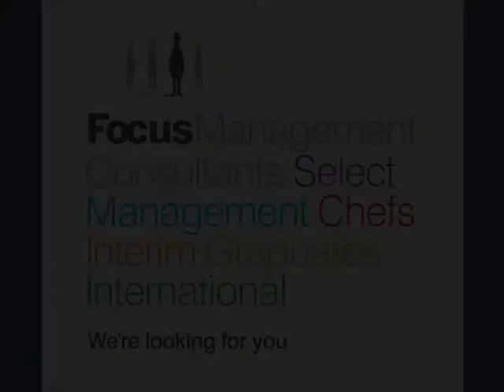Hygiene Manager - Nights | Ref DAC8779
We have just been briefed with a newly created Hygiene Manager role with a large scale food manufacturing business in the South Lincolnshire area.